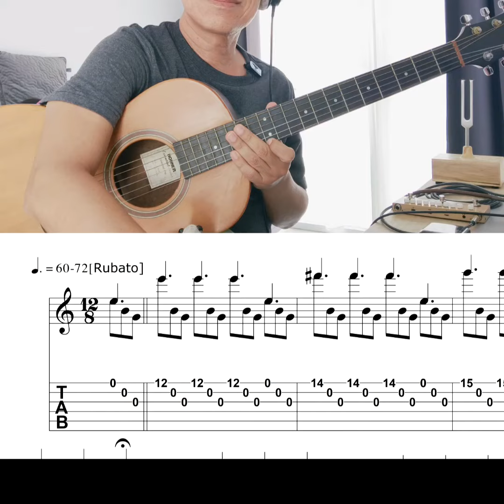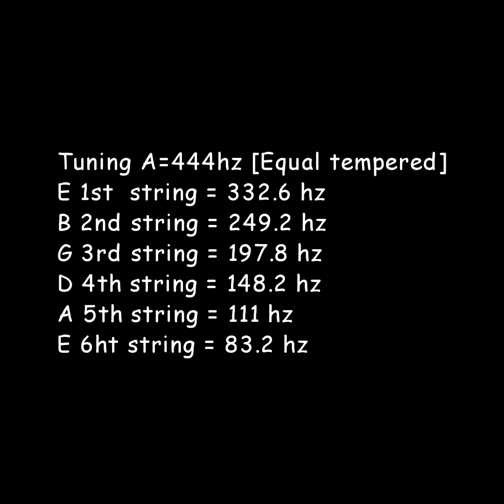332.6hz no.2 "Back home" for Guitar [1797], free music score.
Tuning A=444hz [Equal tempered]
E 1st  string = 332.6 hz
B 2nd string = 249.2 hz
G 3rd string = 197.8 hz
D 4th string = 148.2 hz
A 5th string = 111 hz
E 6ht string = 83.2 hz